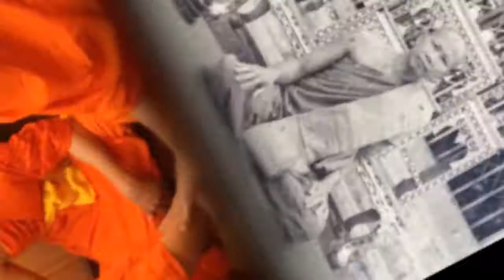หนังสือเสียง มโนปณิธาน 32 พละ๕ ปลูกปัญญาให้ชีวิต